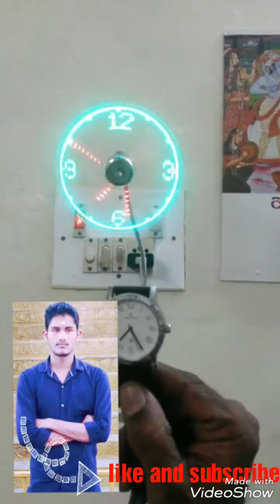Tiger zinda hai | phone zinda hai | watch